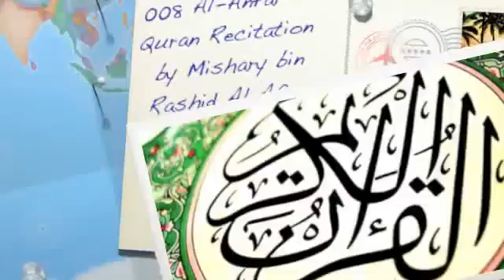008 Surat Al 'Anfāl The Spoils of War سورة الأنفال Quran Recitation